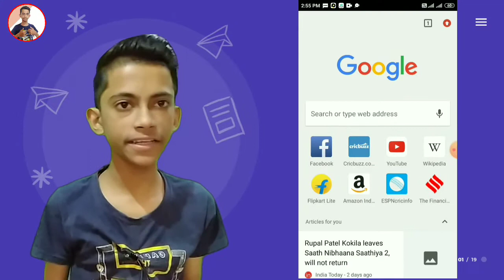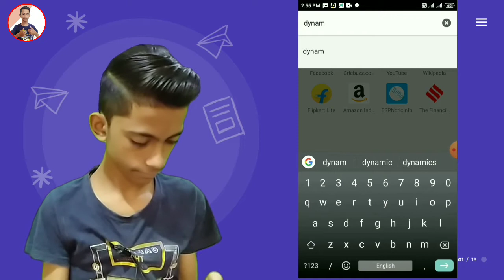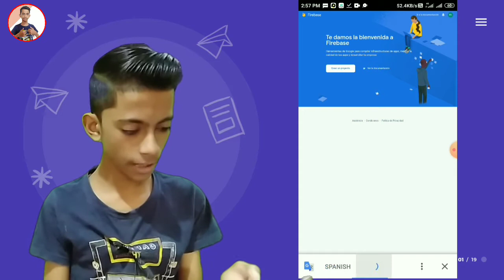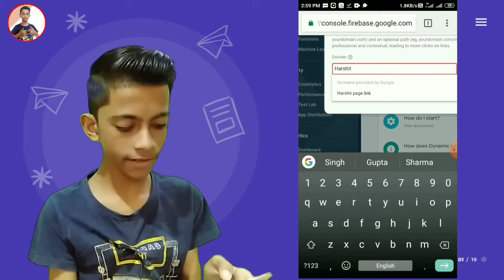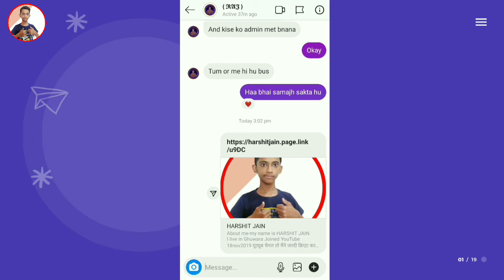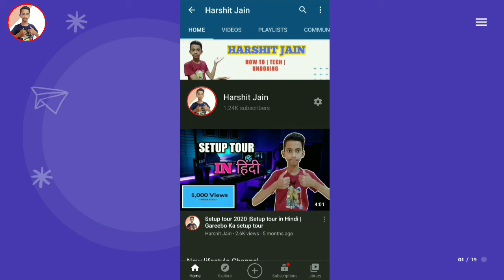how to make dynamic link of youtube channel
Hi guys welcome back to my YouTube channel my name is Harshit Jain you are watching technical Harshit YouTube channel subscribe to my channel and also press to bell icon🔔 to watch latest technology video.

Green screen

Rest in the Video

🔥App Review
🔥Gadget Unboxing
🔥Tech
🔥Phone Review
🔥SmartPhone Unboxing
🔥 Product Review

how to make dynamic link of youtube channel, how to make dynamic link, how to make dynamic link available in photoshop, how to make dynamic link in html,